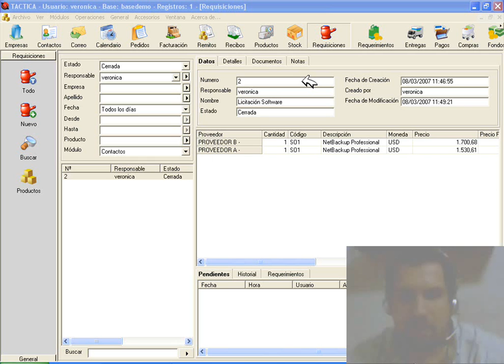Introducción al Módulo Requisiciones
Módulo Requisiciones. TACTICA Versión 6.1.10. Software de CRM y ERP para Pymes. Nuestro Sitio Nuestro Blog